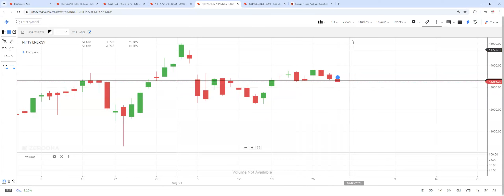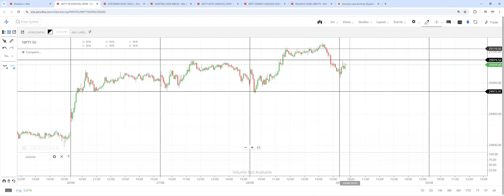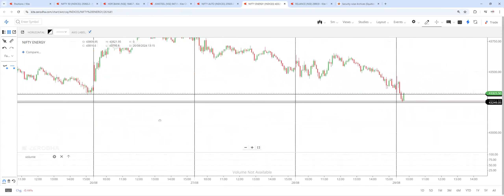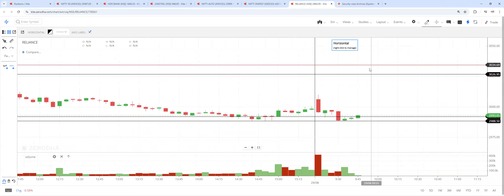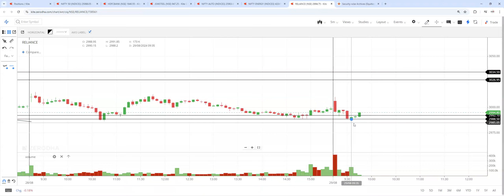Live trading execution # logic and stoploss level explained